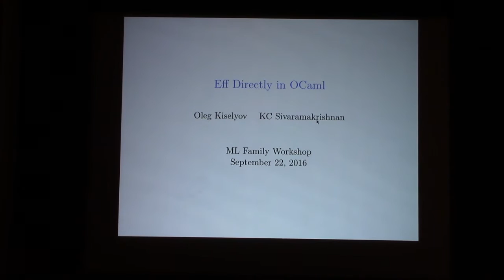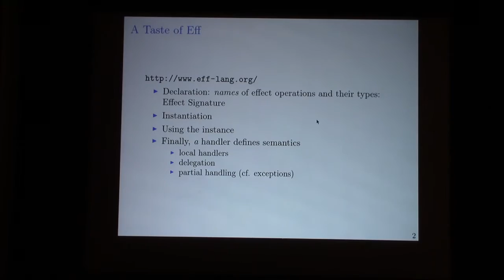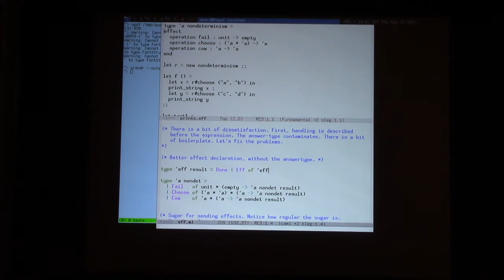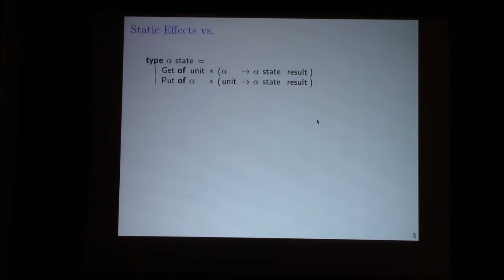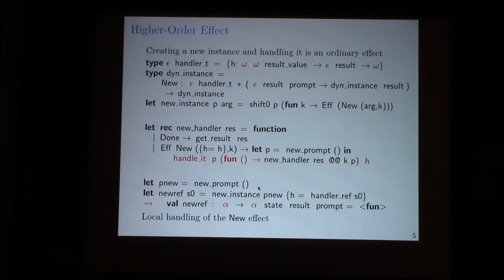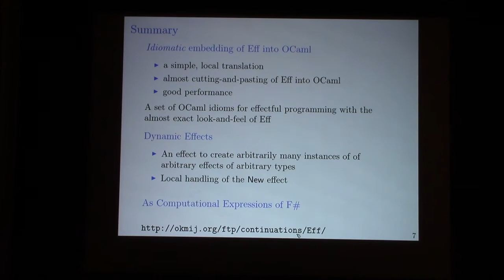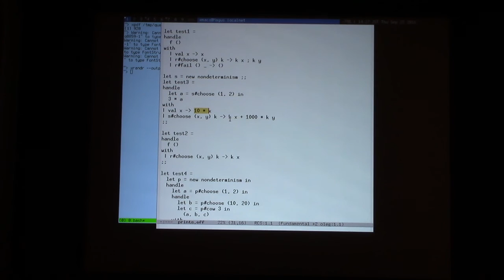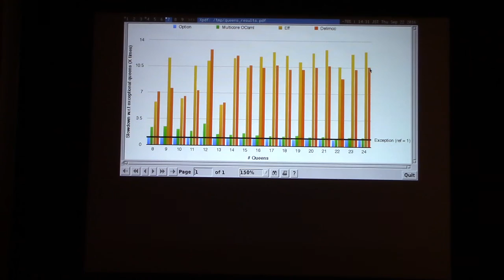06 Eff directly in OCaml